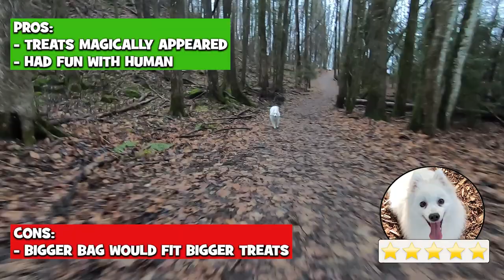Most SPOILED Japanese Spitz Dog Rating 6 New XMAS Presents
Molly the spoiled Japanese Spitz continues to rate her christmas presents in her doggo christmas calendar. She opens six new gifts and gets to try stuff like a new toothbrush, dog beer and homemade dog cookies. And as always, she gives her honest review on it all.